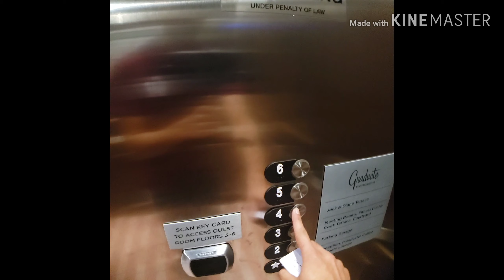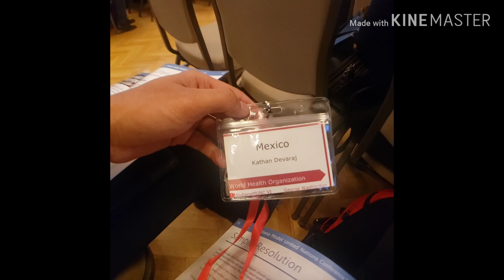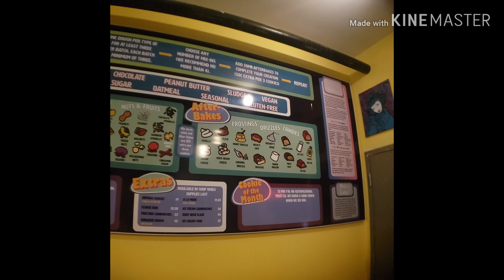Model UN at Indiana University! (PART 1!!)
My High School took a trip to Indiana University in Bloomington, IN for a Model United Nations Conference! Follow me as I take u around the beautiful town of Bloomington and show u what Model UN is all about!